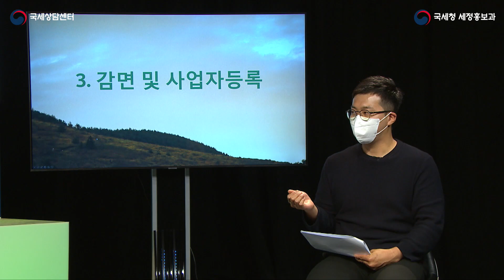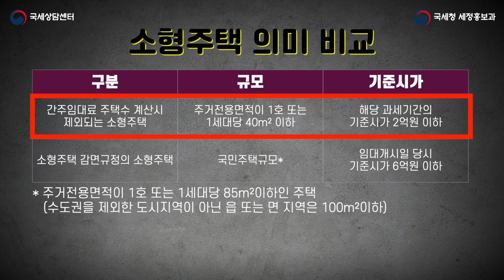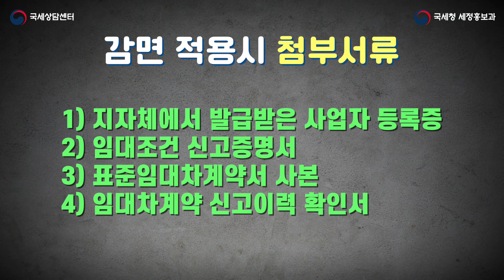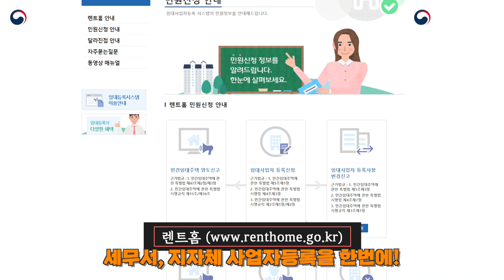주택임대소득 세안남과 함께~ / 3편 주택임대소득 감면 & 사업자등록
주택임대소득이 있다면
종합소득세를 신고해야 된다는 점
다들 알고 계시죠?

이번 시리즈는
세안남과 알아보는
주택임대소득입니다~

이번 시간은
마지막 시간으로
주택임대소득에 대한 감면과
사업자등록에 대해
알아봅니다~